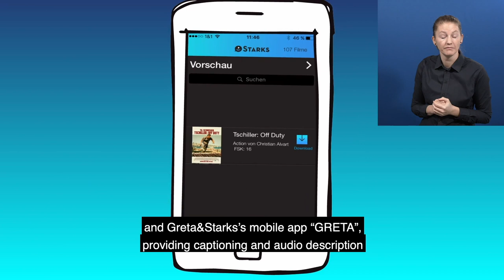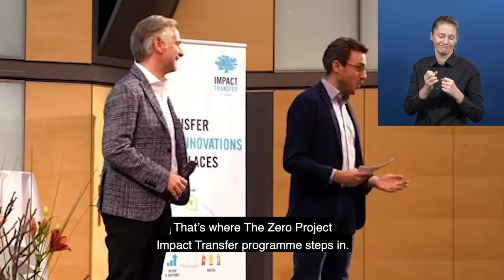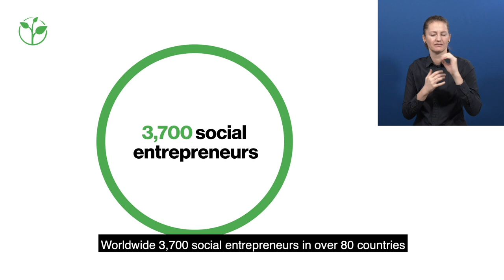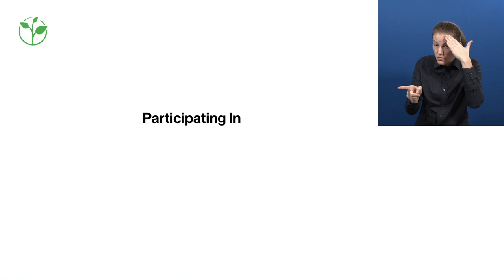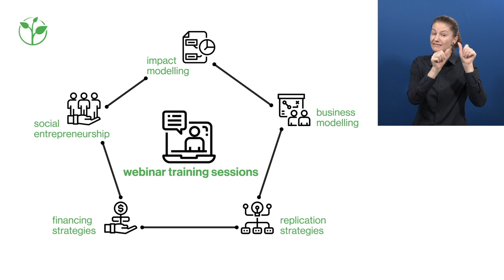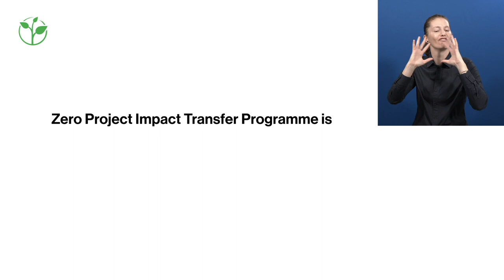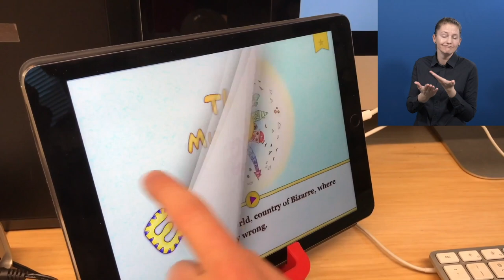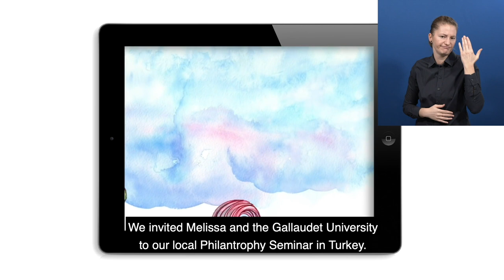Impact Transfer Pitch Session 2 - AD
Presentations by I Love Coffee (South Africa) and JAMBA - Career for All (Bulgaria), Deaftawk (Pakistan)

Speakers:
Iva Tsolova, Jamba, Bulgaria
Ali Shabbar, DeafTawk, Pakistan
Gary Hopkins, I love Coffee, South Africa